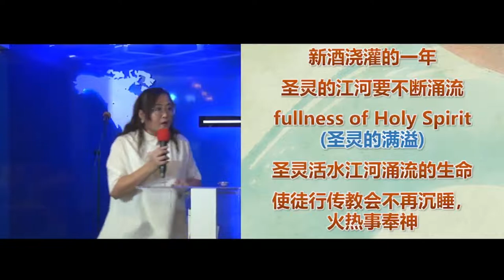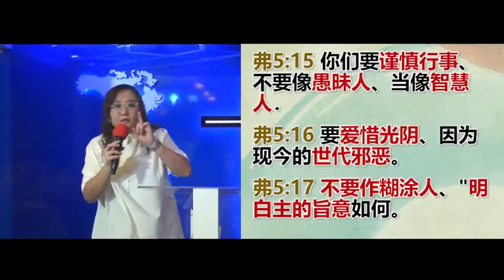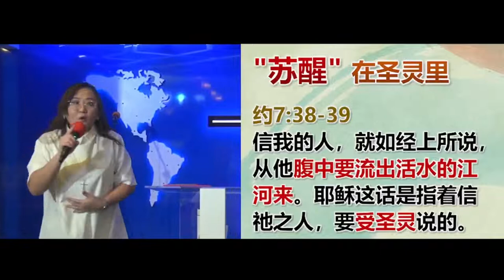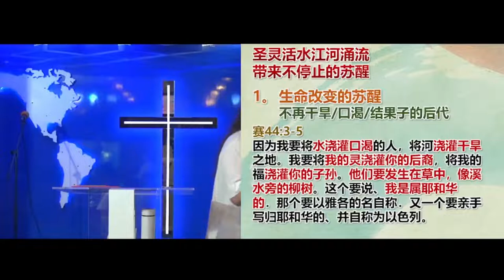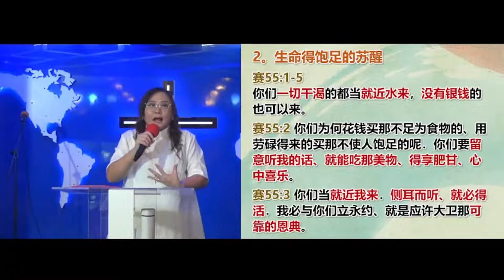圣餐主日【"苏醒"在圣灵里】唐爱芬牧师 CCCSJ 永乐镇加略山城市教会 - 15/05/2022